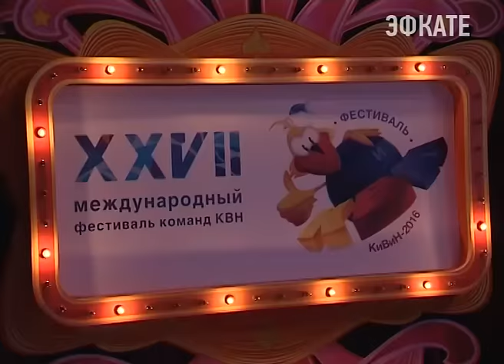«КиВиН-2016» стартовал в Сочи. Новости Сочи Эфкате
27 Международный Фестиваль команд КВН в этом году, как и в прошлом, проходит на горнолыжном курорте «Горки-Город». Регистрация участников началась накануне и продлится до 16 января. А сегодня себя показали уже около сотни команд из России, Белоруссии, Украины и Германии.
Сочи. Новости.
Телеканал Эфкате.